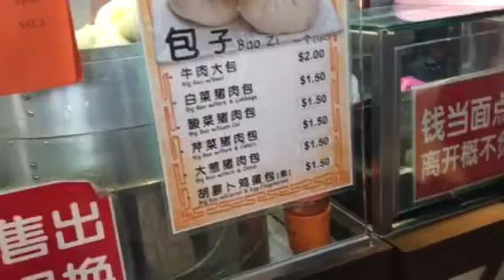Baos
Sabbatical Day 2 Chinatown fresh bao